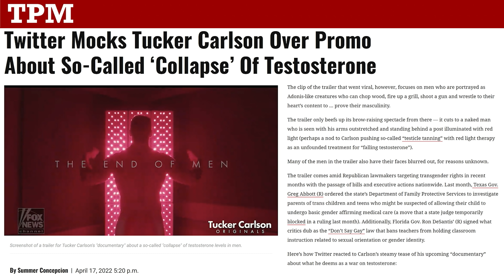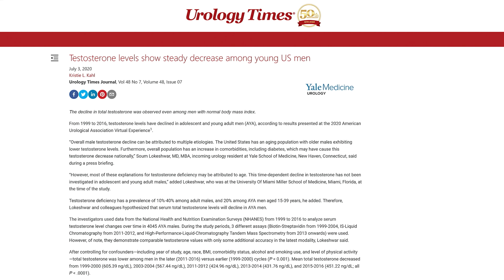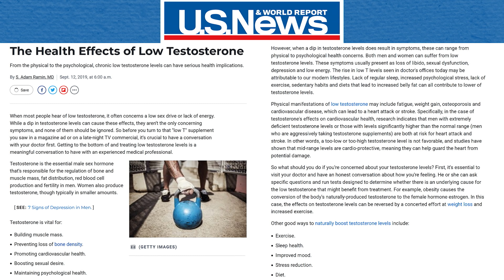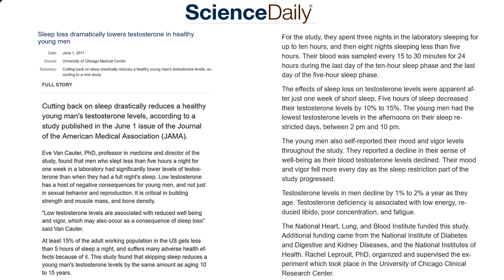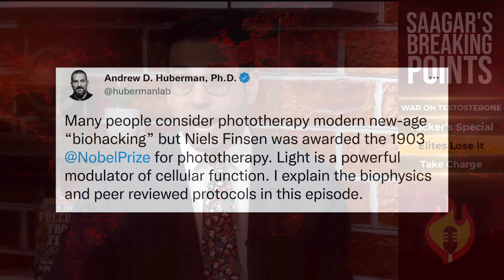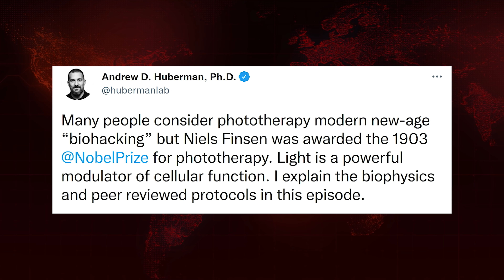Saagar Enjeti: DANGEROUS Lib Outrage At Tucker Testosterone Segment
Saagar counters the liberal outrage on the new documentary by Tucker Carlson about testosterone decline among American men that has profound implications for daily life